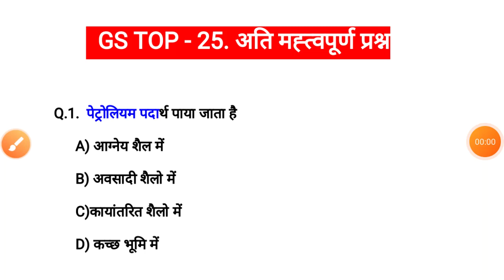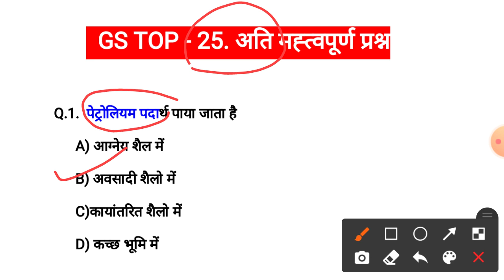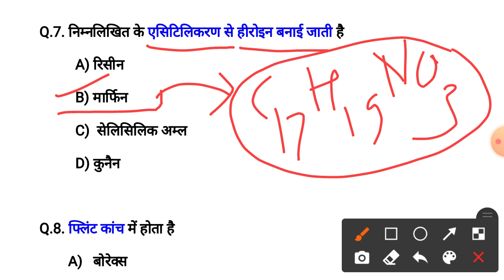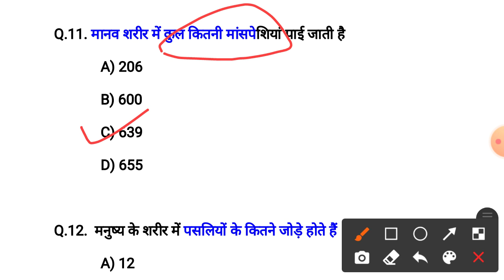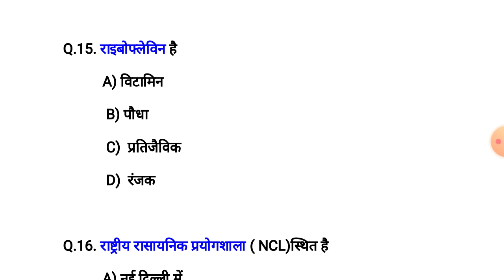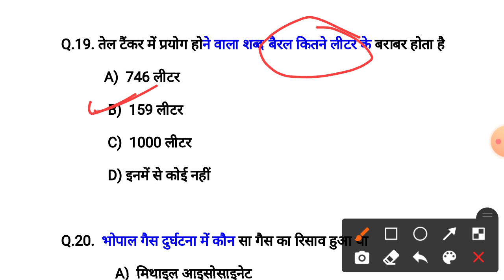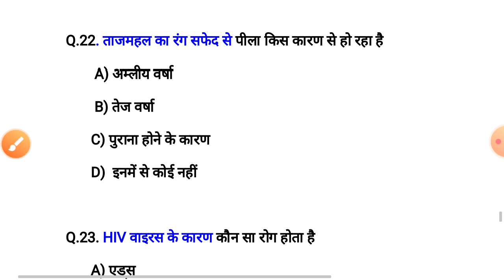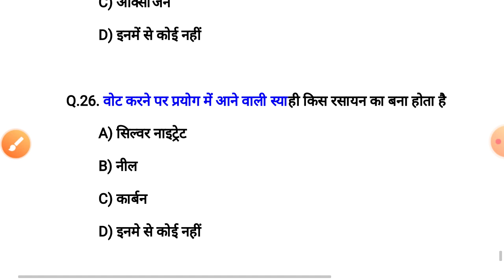CGPSC ACF RANGER / NTPC/RAILWAY GRUOP''D''/ SSC GENERAL SCIENCE TOP 25 PREVIOUS YEARS QUESTIONS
Cgpsc post list
Cgpsc result
CGPSC syllabus
CGPSC pre result
CGPSC admit card
CGPSC question paper
CGPSC reasoning
CGPSC study material
NTPC MCQ, railway group d MCQ, CGPSC MCQ,
Cg gk
Chattisgarh general knowledge
Chhattisgarh ki Pramukh nadiyan
Chhattisgarh ke pathar, Chhattisgarh ke bhagolic chetrafal, Chhattisgarhi boli, Chhattisgarhi bhasha, Chhattisgarh mein panchayati raj vyavastha, Chhattisgarh rajya alankaran puraskar, Chhattisgarh  Chhattisgarh Sarkar ki yojanaen,  bhart Sarkar ki yojanaen,

Chhattisgarh ki jalvayu , Chhattisgarh main krishi, Chhattisgarh ke khanij sansadhan, Chhattisgarh ki Pramukh janjatiya,  Chhattisgarh rajvyavastha,  chhattisgarh sthapna Divas
Chhattisgarh udyog, Chhattisgarh praudyogiki, Chhattisgarh ki Shiksha vyavastha, Chhattisgarh ke Teej tyohar,  biology GK, physics GK,  maths maths question,  science GK,  chemistry GK ,chemistry ke question answer, vigyan se sambandhit prashn, physics se sambandhit prashn, रसायन से संबंधित प्रश्न, biology se sambandhit prashn, jeev vigyan se sambandhit ATI mahatvpurn prashn,

Chhattisgarh ka bhugol
Chattisgarh gk question answer
Patwari exam
Revenue inspector
Food inspector
Labour inspector
Labour officer
Hostel adhikshak
Chhattisgarh samanya gyan
Chhattisgarh general knowledge pdf
Cgtet, cgpet, cgbed, cg police exam, up police exam
Up police bharti,  chhattisgarh rajniti , CGVYAPAM, cg exam, btet
, Railway NTPC, railway group D, RRB Bilaspur, SSC,  SSC CLERK EXAM,
Bharat ke samanya Gyan,  bharat ka itihas, bhartiy rajniti, bhart ka bhugol, vishva itihas,
Vishv rajniti, world politics,
English GK,

 Chemistry part - 2 ://youtu.be/CgesE8I88LM